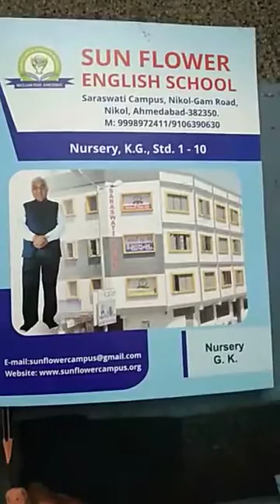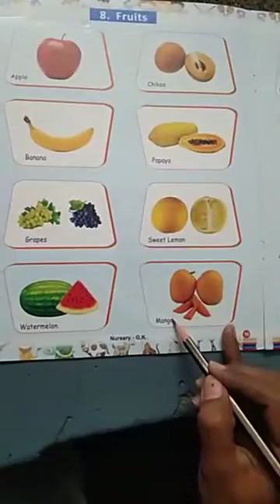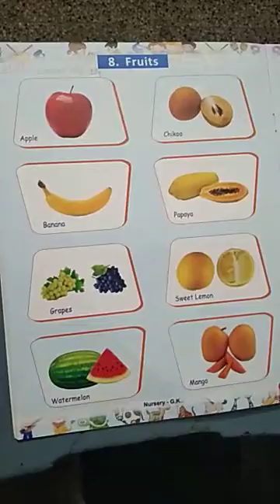Std nursery GK ch.8 fruits pg. 14